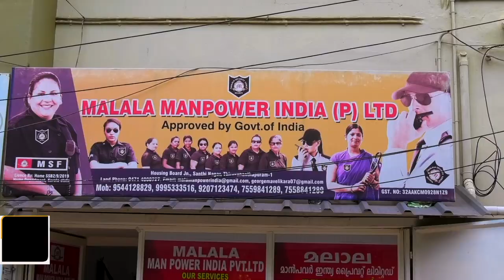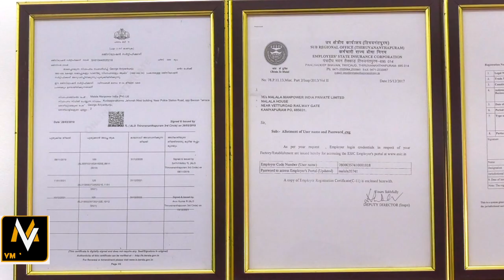മലബാർ ബ്രാണ്ടി ഓണത്തിന് വിപണിയിലെത്തും